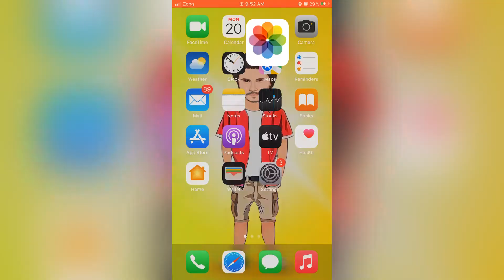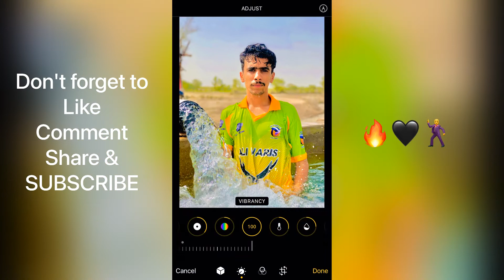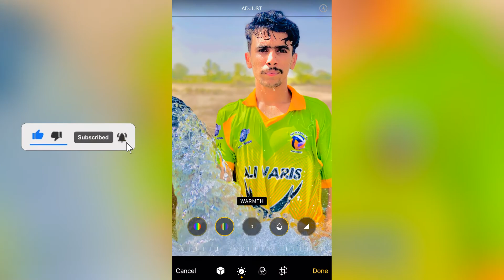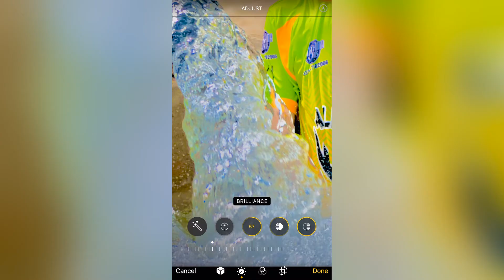iPhone 13 Pro Max vs iPhone 14 pro max camera test water pool editing swimming pool Editing 2022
iPhone 13 pro max Video Editing Color Grading  smooth slow motion  app  iphone 14 pro max

iphone main photo editing
Iphone Editing app
Best app for editing for iPhone
Best editing 2021
Best camera setting for iPhone
Best Photoshoot
Best pro editing

iPhone 13pro max camera review video ultra cinematic review test unboxing 13 model full future first review

How to add custom filters in VN app 🔥 For Reels Video or Tiktok 😳 VN Video Editor,
Iphone Video Effect In Android Mobile || Video Editing Like IPhone ||
vn video editor full tutorial,
vn video editor filters download,
video editing kinemaster, reels video editing iphone, reels video editing alight motion, reels video editing app for android, best video editing app,
vn video editor kaise download kare,
vn video editor ki id kaise banaye,
vn video editor ko kaise use kare,
vn video editor light effects,
vn video editor me video save kaise karer Grading tutorial, cinematic Colour grading in premiere pro, kinemaster colour grading tutorial, Best Video editing app for youtube video, Cinematic Video editing, color grading, how to COLOR GRADE Videos in android, cinematic COLOR correction in Android, Colour grading tutorial, Professional video editing in kinemaster, mobile video editing, vivacut pro,
Iphone video editing app, Iphone sey video editing kaise kare, Video editing in iphone, IPhone 7 Plus video editing,
reels video editing kinemaster,
reels video editing iphone,
reels video editing alight motion,
reels video editing app for android,

vivid filter for iPhone iPad Android iPhone 12 Pro Max | NSB Pictures iPhone Editz Vivid Effect 2021 Vivid Effect vivid vivid filter for Android Android main iphone jaisy editing kaise karain

Best Free Photo Editing App For iPhone, iPad & Android Autodesk iPhone Vivid Filter for Android 2021

Iphone jaisy photo editing kaise karain Android me

Slow fast motion video editing | slow motion video kaise banaye | video editing | iphone 12 pro max Iphone 13

Vivid effect for Android
Vivid photo editing iphone 12 pro max
Android vivid filter
Iphone vivd filter for Android
Best video editing app for iphone
iphone editing app
iphone sunlight photo editing
Iphone sunshine vide editing
TikTok sunlight vide editing
Tiktok sunshine video kese banaye
TikTok sunlight video kese banaye

iphone camera setting for beginners iphone 6 6s 6plus 6splus 7 7plus 8 8plus x xsmax 11 11pro 12 12pro 12promax

ios iPhone Main photo editing kese karain Filters Effect kese lagain Dekhe video end tak skip mat kare Agar apko video passand aaye to like kar comment karna ma bhoolen or Subscribe lazmi karna me ap logon ke liye aisi videos hamesha laata rahuga inshaAllah 🙏🏻🤍